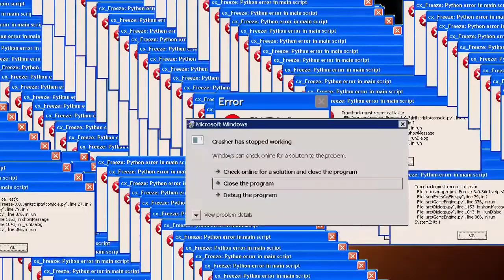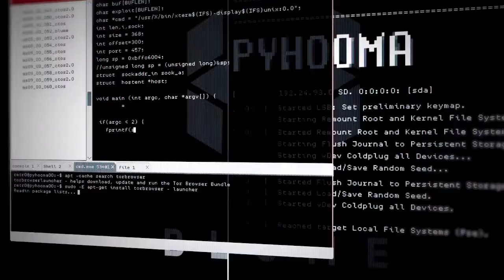Childhood dream complete ( Watch Dogs 2 ) E01 🐱‍💻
Today video we will be playing watch dogs 2. This is a new series on our channel hope ! you will enjoy it

MY specs
Processor          :  Ryzen 3 3200G
Gpu                     :  GIGABYTE Rx570 4gb
Motherboard     :  A320
Ram                    :  Crossair 3200 mhz 8gb